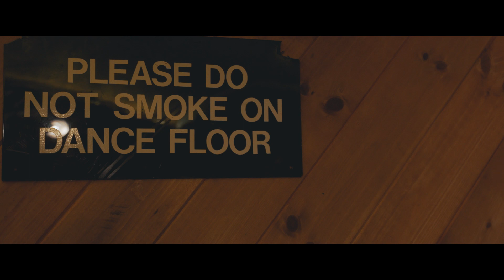Pile - 'My Employer' | DOWN TIME by Small Pond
Pile performs a stripped backed version of 'My Employer' for Small Pond's DOWN TIME series.

Filmed in Hackney, London before Pile's sellout show at the unique MOTH Club.

Filmed & edited by George McKenzie
Sound recorded by Vlad Matveikov